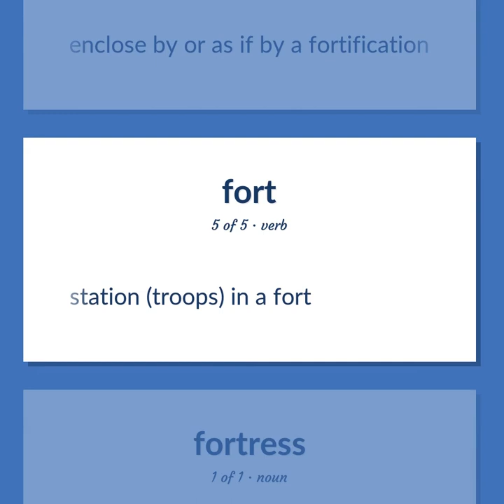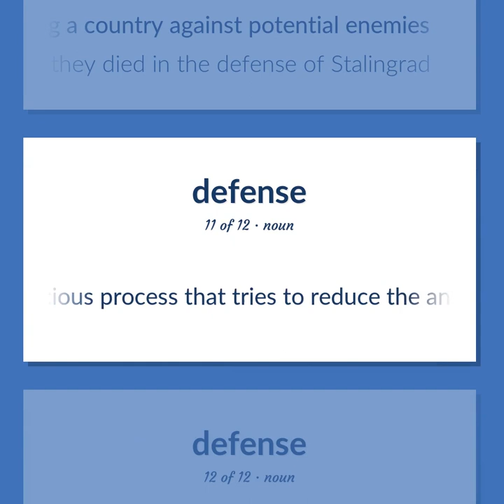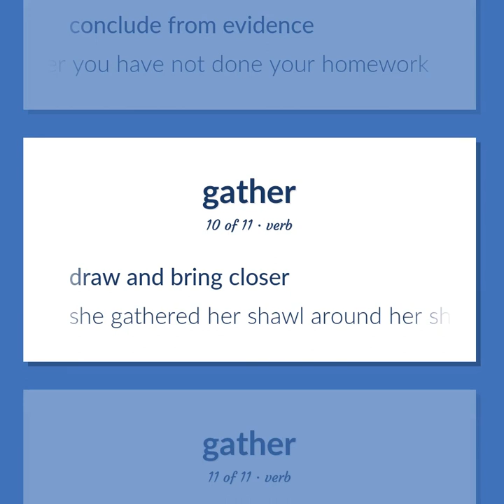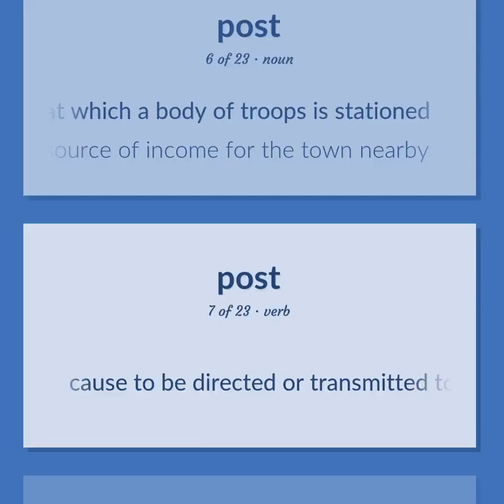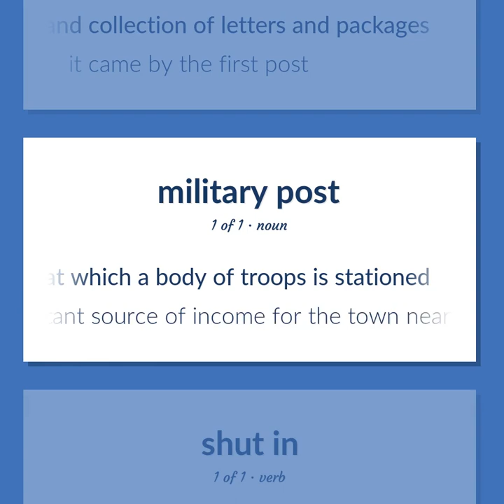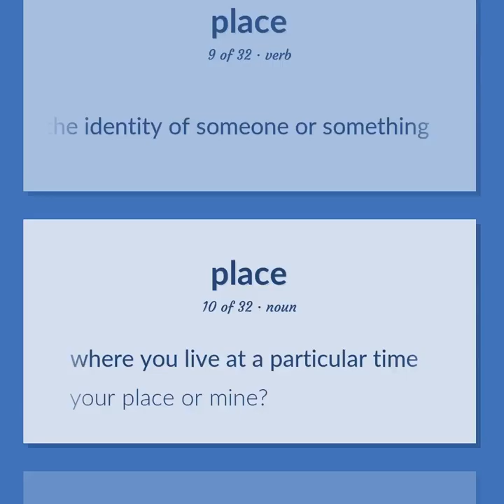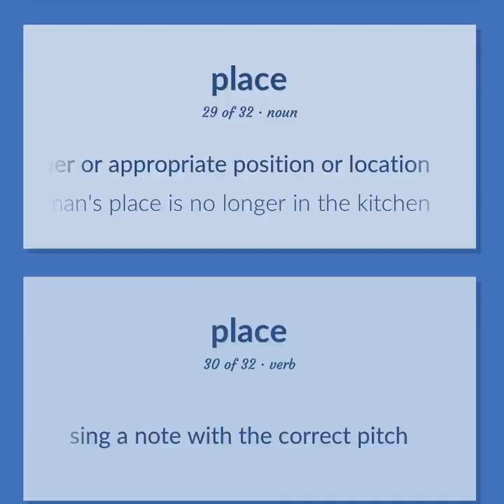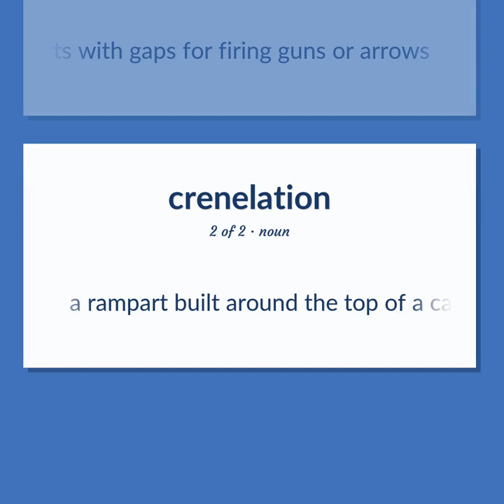Fort - 170 English Vocabulary Flashcards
FORT meaning. Following our free educational materials, you learn English in a great way with ease and efficiency.